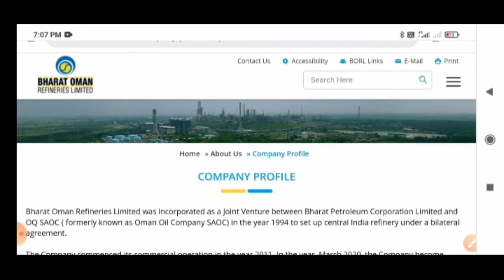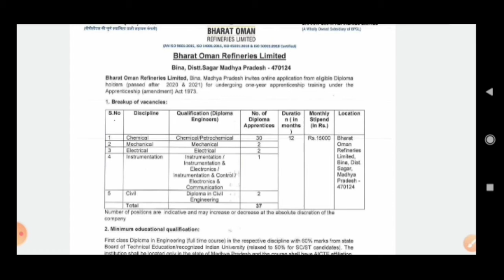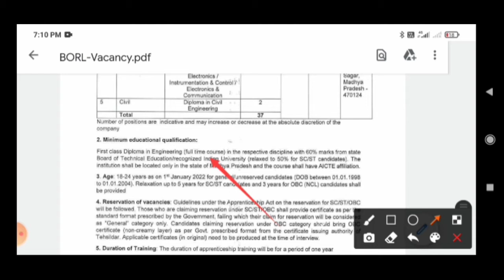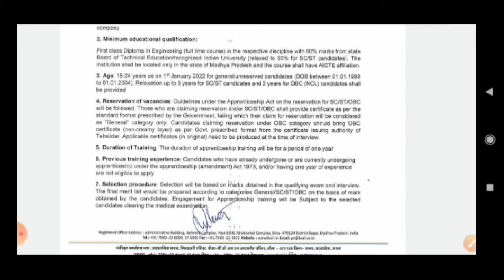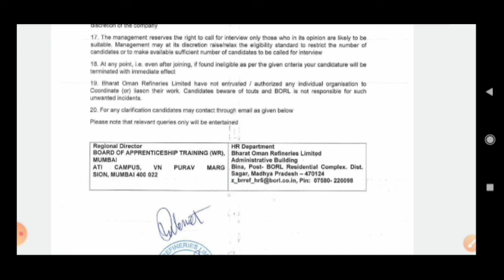Bharat Oman Refineries Limited (BORL) Apprenticeship Veccancy For Diploma Holders.